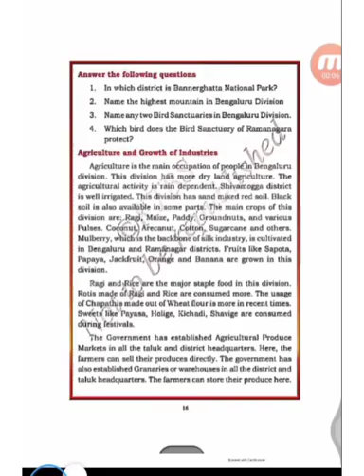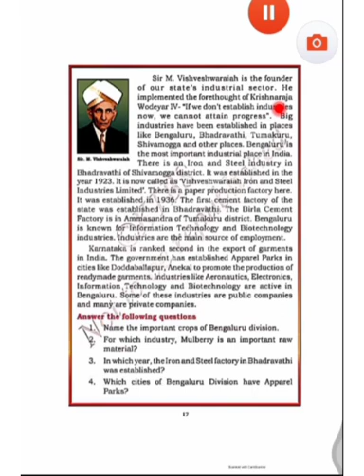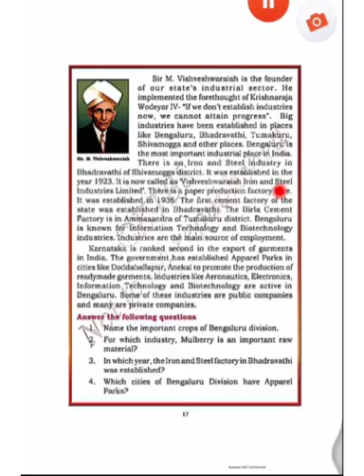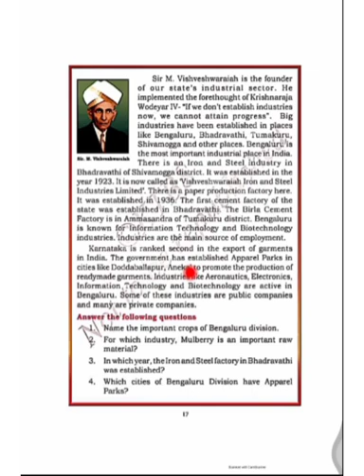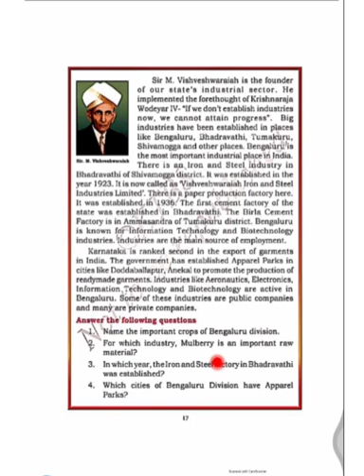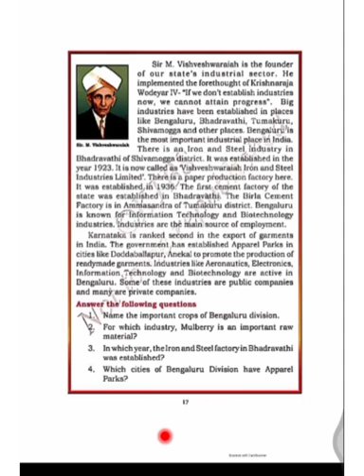Our Karnataka Bengaluru Division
Video from trivenicg